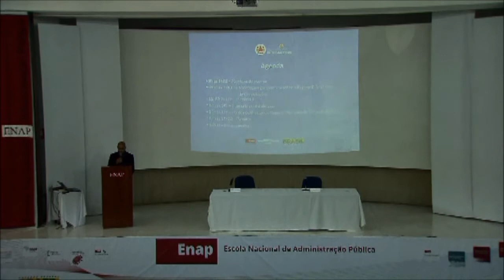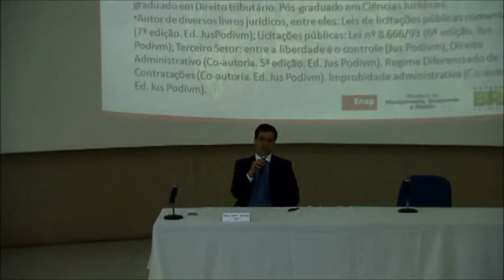Seminário Regime Diferenciado de Contratações Públicas (RDC) - Parte I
Abordar as melhores práticas na gestão e fiscalização de contratos administrativos e os pontos mais polêmicos do Regime Diferenciado de Contratações Públicas (RDC) estiveram em pauta no seminário 4 anos do RDC, que aconteceu na sexta-feira (18/09), na sede da Escola Nacional de Administração Pública (Enap), em Brasília.

Com a presença de servidores públicos federais que atuam com licitações públicas, o evento procura promover a troca de experiências entre os membros de Comissões Permanentes de Licitações e Ordenadores de Despesas, difundir e atualizar os conhecimentos necessários à realização de licitações eficazes, além de debater as principais dúvidas em Planejamento Aplicado às Compras Públicas.